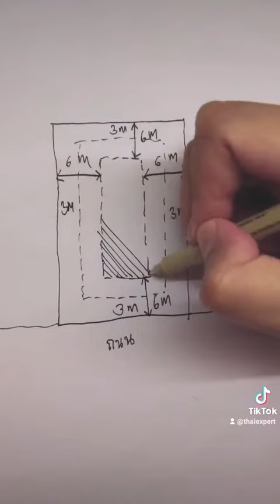Why no one build 9 floor building in Thailand?